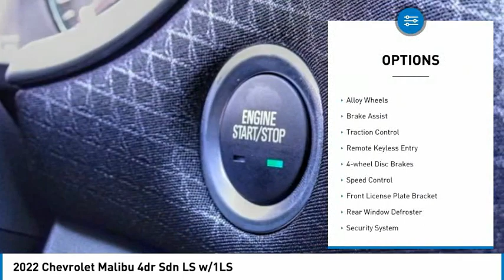2022 Chevrolet Malibu HEMET BEAUMONT MENIFEE PERRIS LAKE ELSINORE MURRIETA C22714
2022 Chevrolet Malibu 4dr Sdn LS w/1LS

Gosch Chevrolet
400 Carriage Circle

GOSCH CHEVROLET PROUDLY SERVING HEMET, BEAUMONT, MENIFEE, PERRIS, LAKE ELSINORE, MURRIETA , AND SURROUNDING SOUTHERN CALIFORNIA LOCATIONS. THIS GRAY 2022 Chevrolet MALIBU IS EQUIPPED WITH A 1.5L DOHC, AUTOMATIC TRANSMISSION, AND RECEIVES AN ESTIMATED 29 City/36 Hwy MPG. GOSCH CHEVROLET 400 CARRIAGE CIRCLE HEMET CA 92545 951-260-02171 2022 Chevrolet MALIBU 4dr Sdn LS w/1LS Stock #: C22714 | VIN: 1G1ZB5ST3NF215827 | 2022 Chevrolet Malibu 4dr Sdn LS w/1LS AIR CONDITIONING TRACTION CONTROL Gosch Chevrolet